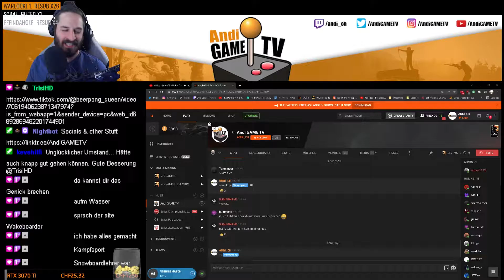Twitch-Highlight #8 | Sui, Suiii oder SUIIIIIIIIIIIIIIIIII!! ? | AndiGameTV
Nach knapp über 2 Jahren entsteht mal wieder ein Twitch Highlight vom AndiGameTV! Lang ist es her, aber um so besser wirds :)
Viel Spaß euch beim Zuschauen!
euer Trisi